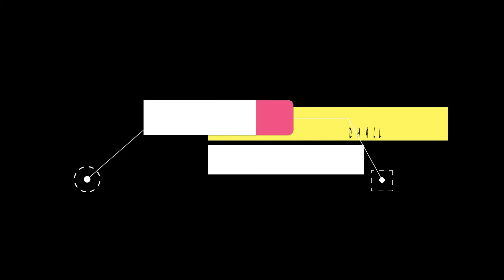RAM DANCE|JAI SHREE RAM| DANCE WITH AGMI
Hey everyone
wish you all a very happy DEEPAWALI!
Check out this mesmerizing dance presentation by our elite dancer "ARSHITA DHALL".

BTS- ANAND BOKOLIA
CHOREOGRAPHED- MISS D
MUSIC CREDITS- Rama Ashtakam (Ameya Records) Bhaje Visesha Sundaram!!!

Dusshera (also known as  Vijayadashami, Dasara, Dashain, Dusahara) is a Hindu festival that celebrates the victory of good over evil.
Dusshera is observed for different reasons and celebrated differently in various parts of South Asia.
In the southern, eastern, and northeastern states of India. It marks the end of Durga puja remembering goddess Durga's victory over the buffalo demon Mahishasura to restore and protect dharma.
In the northern and western states, it marks the end of 'Ramlila' remembering Lord Rama's victory over the king Ravan of Lanka. Rama killed the ten-headed king Ravana who abducted his beloved wife Sita on this auspicious day.